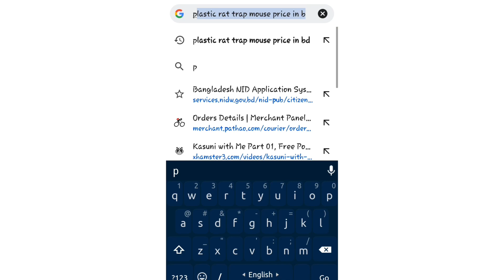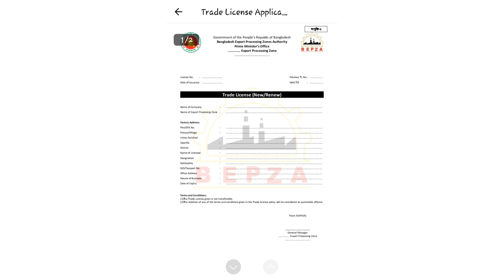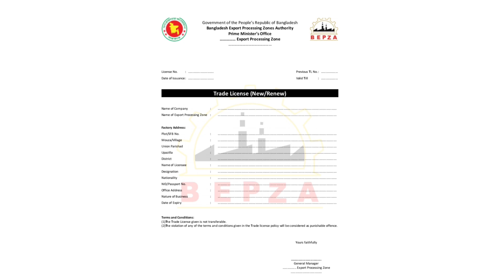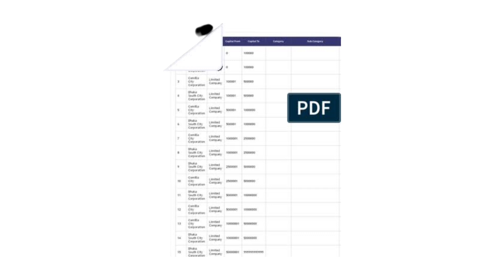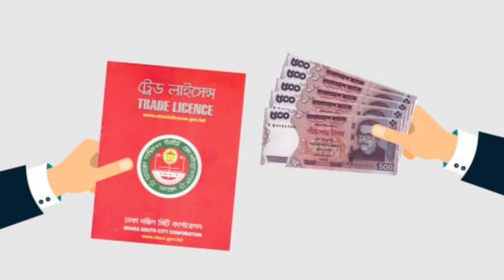০২ দিনেই ট্রেড লাইসেন্স নবায়ন নতুন নিয়মে ॥ Trade Licence Renewal Online BD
How to renew a trade license or the process of renewal a trade license or you can say trade license renewal online bd